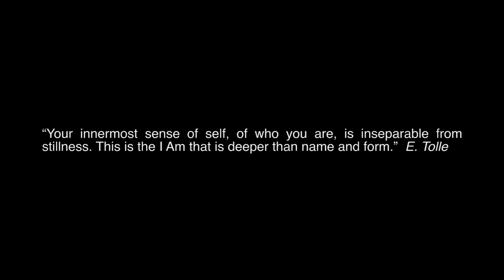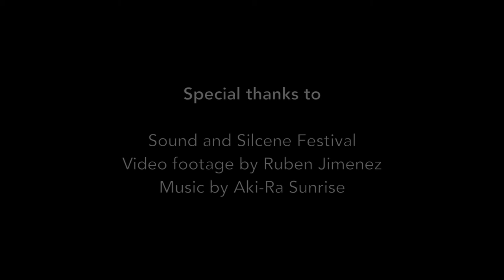Aguahara workshop "Aquatic Silence"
Some impressions of the "Aquatic Silence" workshop guided by Susana Rodriguez, during the Sound and Silence Festival 2016.

Susana Rodriguez - Aguahara teacher